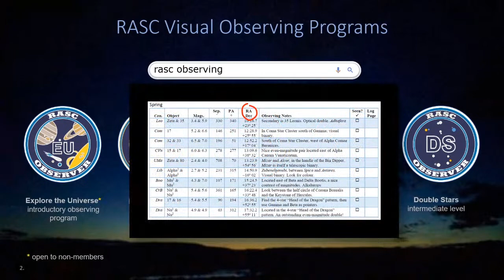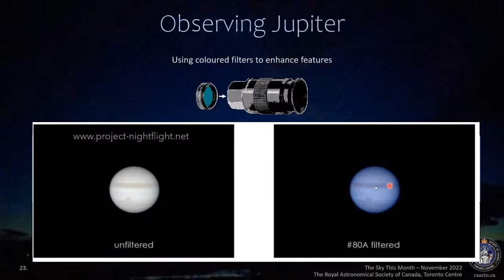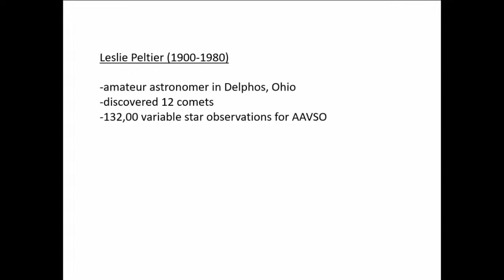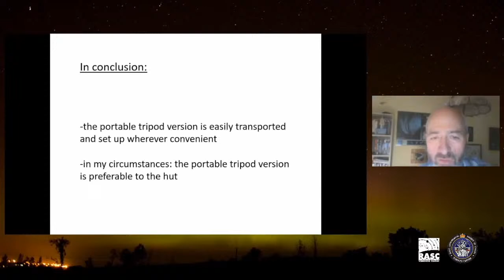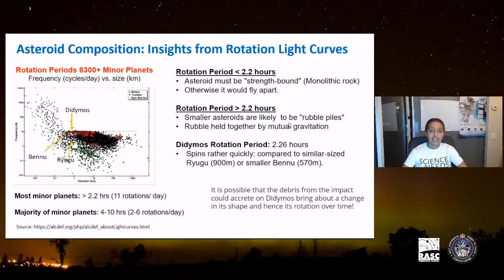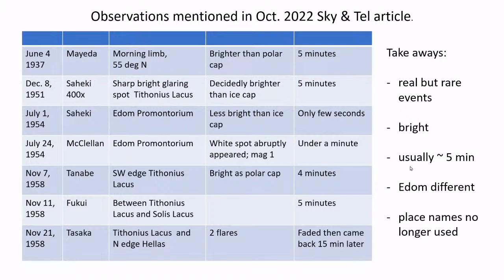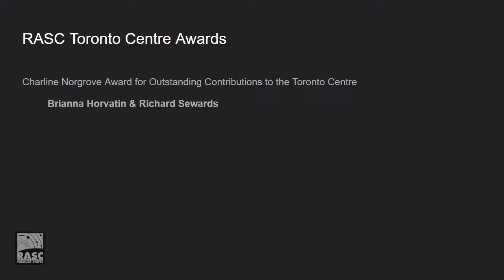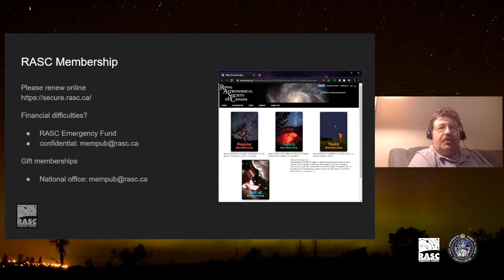Recreational Astronomy Night ONLINE Nov 2 @ 7:30 pm EDT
Wednesday, November 2, 2022 - 7:30pm to 9:30pm
Join us for our monthly recreational astronomy night meeting. This is where our members get to show their latest projects or give tutorials and tips on just about everything to do with astronomy.

Arnold Brody - The Sky This Month
Frank Dempsey - Frank’s recent ‘merry-go-round’ observatory project
Arushi Nath - Photometric observations of Didymos asteroid system after the impact: Using robotic telescopes, open datasets, and maths
Ron Macnaughton - The mystery of Martian flares